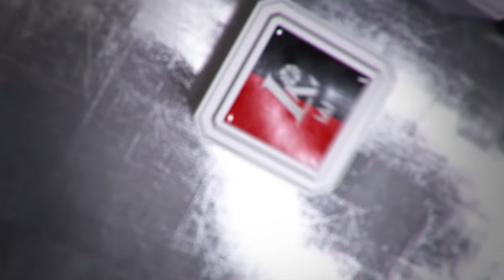A.Urlepas: „Dalis žaidėjų pernelyg anksti patikėjo pergale“